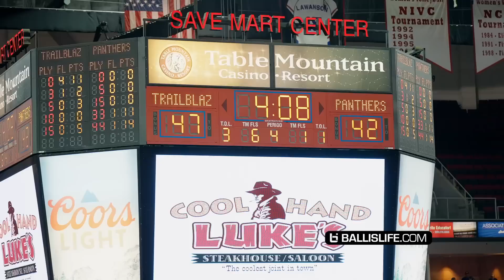10,000 People Came To Watch The BRONNY JAMES SHOW!! Sierra Canyon INVADES D1 School!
Bronny James and Sierra Canyon faced off against San Joaquin Memorial at Fresno State University tonight.